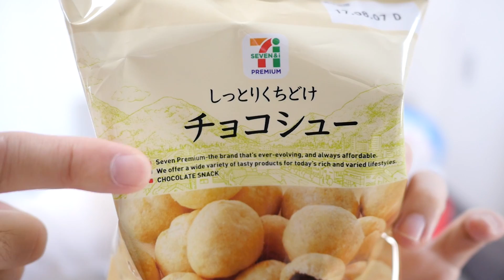日本的小泡芙跟台灣小泡芙不同的地方？！便利商店小泡芙試吃報告《阿倫便利店》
其實日本也是有在賣小泡芙的呢！不過味道跟口感嘛…

★阿倫頻道字幕小組幕集中！(來幫阿倫上個字幕吧)
輸入優惠券號碼「Alan10」就可以享有10%OFF(也就是9折)優惠哦！

◆淺談日本的日本語言學校生活？一個人來外地不會怕嗎？

◆淺談日本的職場生活，日本公司重視的是什麼？

◆日本女生來談談 - 台灣男生與日本男生的不同？

◆日本女高中生裙子那麼短，難道不怕被看到內褲嗎？

◆日本人喜歡台灣的理由-日本男生為什麼會愛上台灣？